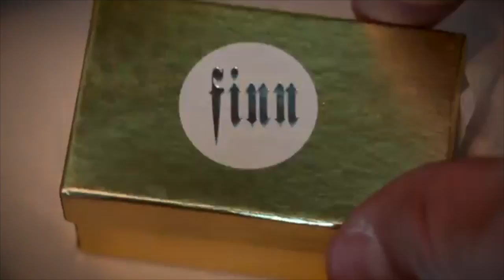Mi película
Vídeo sobre: Mi película